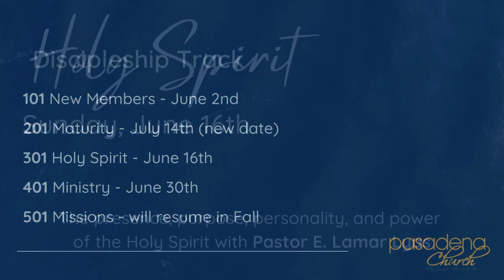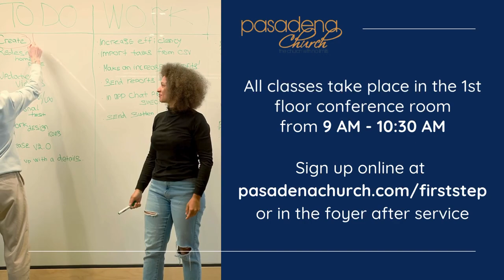Pasadena Church Video Announcements June 2, 2024